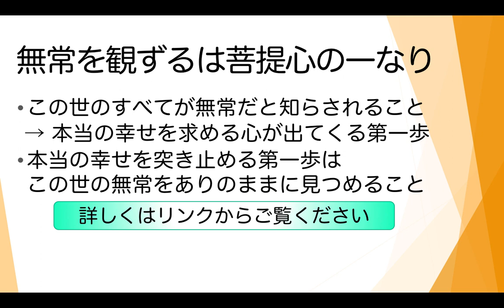【避けられない別れの悲しみ】人はなぜ愛別離苦（あいべつりく）によって幸せに導かれるのか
ブッダは誰も避けることのできない８つの苦しみを教えられています。その８つの苦しみの中でも１番切ないのが「愛別離苦」です。
それは、どんな苦しみなのでしょうか？

【目次】
00:00 - 愛別離苦とは？
00:43 - 愛別離苦とは
01:46 - 会うは別れの始め
02:55 - 別れは人だけではない
04:00 - 私たちの一番大事なもの
04:34 - すべてとの別れ
05:42 - 無常を観ずるは菩提心の一なり

瀬戸内寂聴「一生で一番悲しい事」愛する人を亡くした時にすべき事‹賢者の泉›

1976年　千葉県生まれ。
1999年　東京大学教養学部卒業。

【著書】
『生きる意味109』（５万部のベストセラー）